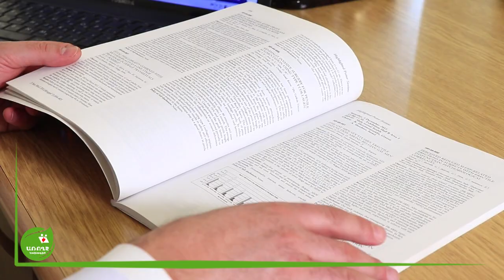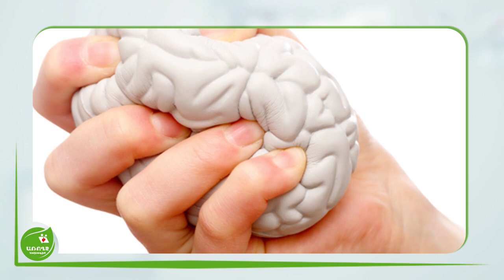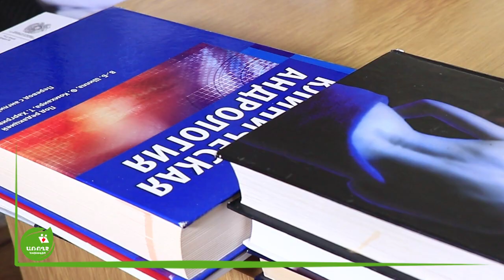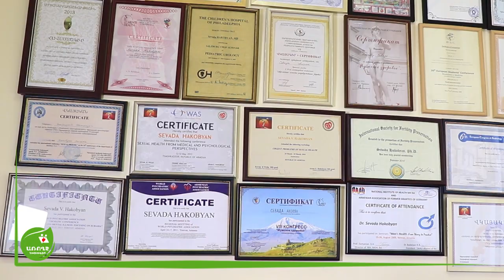Սեքսոլոգիական խորհրդատվություն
Առողջ նախագծի շրջանակներում ՀՀ ԱՆ Գլխավոր խորհրդատու սեքսոպաթոլոգիայի գծով, ԵՊԲՀ Սեքսոպաթոլոգիայի ամբիոնի դոցենտ Սևադա Հակոբյանի հետ զրուցել ենք նախաամուսնական սեքսոլոգիական խորհրդատվության կարևորության մասին